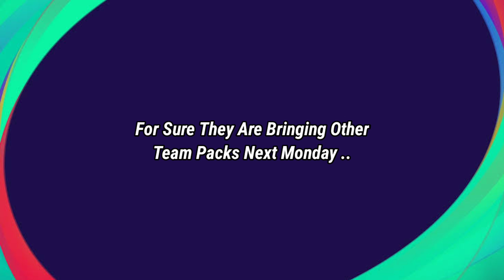Upcoming Brazil National Team Selection In efootball 2023 Mobile | Players Max and Boosted Rating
what's coming on thursday in efootball 2023,
what's coming efootball 2023,
what is coming on thursday in efootball 23,
what coming thursday pes 2023,
what is coming on thursday in football 2023,
what is coming on thursday in football 2023 mobile,
what's coming on thursday efootball,
what is coming on thursday in efootball 2023 mobile,
what is coming on monday and thursday in efootball 2023

next potw featured pack in efootball 2023,
efootball 2023 mobile next potw,
pes 2023 tomorrow update,
efootball 2023 next potw,
efootball 2023 update potw,
efootball 2023 players pack,
efootball 2023 upcoming potw,
efootball 2023 new pack,
efootball 2023 tomorrow update,
efootball 2023 new update tomorrow,
pes 2023 mobile thursday update,
efootball 2023 mobile thursday update,
pes 2023 new potw,
efootball 2023 mobile new pack,
pes 2023 next potw,
efootball 2023 mobile upcoming update,
pes 23 new potw,
new update in efootball 2023

what is coming tomorrow in pes 23,
efootball 2023 mobile what's coming tomorrow

what is coming on monday and thursday in efootball 20time

what's coming on tomorrow in efootball 2023,
what is coming on tomorrow in efootball 23,
what is coming on tomorrow in pes 2023,
what is coming on today in pes 2023,
what's coming tomorrow pes 2023,